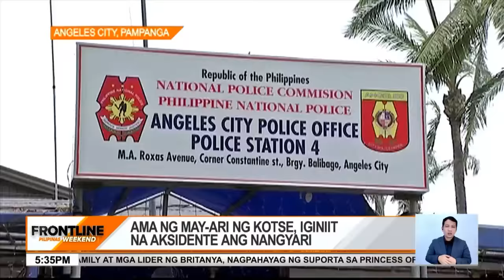Dalawang mag pinsan sa Angeles City, nasawi matapos makulong sa nakaparadang kotse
FrontlineWeekend | Nasawi ang magpinsan matapos makulong sa nakaparadang kotse sa AngelesCity. Mga kaanak, hindi naniniwalang aksidente ang nangyari. News5 | via Reiniel Pawid